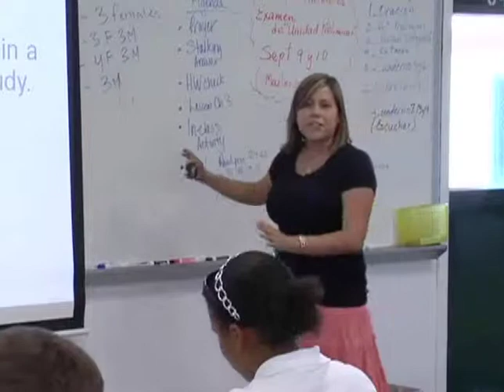Garces iPad PSA - Garces Memorial High School, excellence in Catholic Education.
Catholic Education, the leader today and tomorrow.

Every student and teacher at Garces Memorial High School in Bakersfield is receiving an iPad for the most advanced educational tool available to students.

Why does 100 percent of the graduating class go on to college? Because the school, the teachers, the parents and the students care about their future.

Students learn in an atmosphere of love and respect for Christ, with prayers in the classroom.

Garces Memorial High School, excellence in Catholic Education.